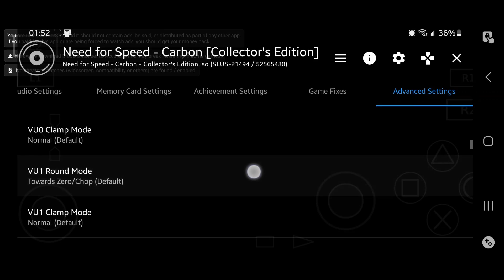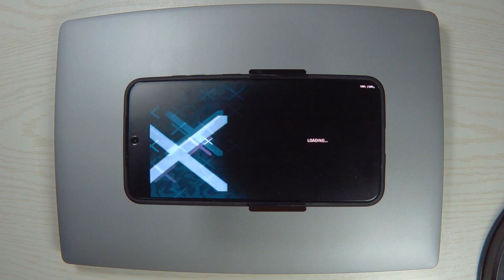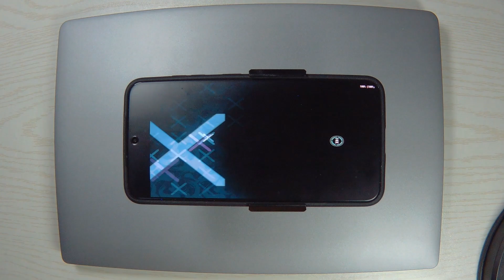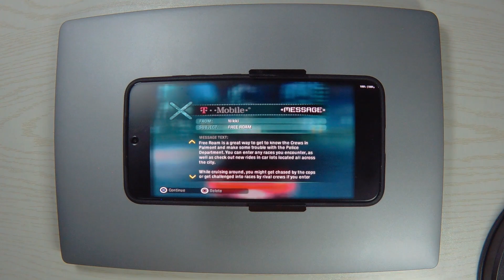Need For Speed Carbon AetherSX2 Settings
Device: Samsung Galaxy S23
SoC: Snapdragon 8 gen 2 for Galaxy
Controller: 8BitDo Pro 2